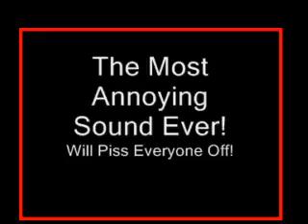Most Annoying sound!